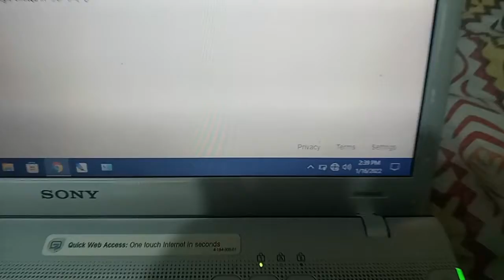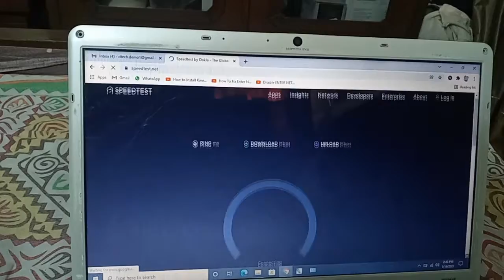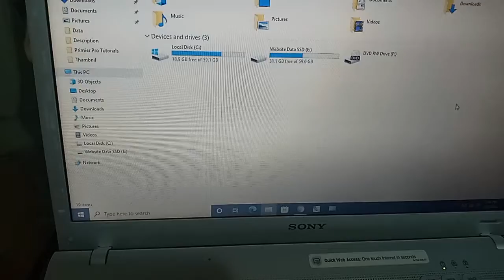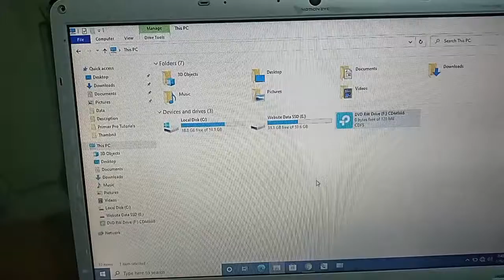Unboxing Tp Link Wireless N Nano USB adapter | Design Tech Pakistan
I am Muhammad Bashir,  “ Design Tech Pakistan ” This is Educational and Technologies  youtube channel for new students who they want to easy to learn computer software's and Technologies Program. Today i  have uploaded "  Unboxing Tp Link wireless Nano USB Adapter " Learn the most common functions to used in Adobe Premiere Pro CS3"
 If you have any Querry, Don’t Forget to Comment us, your comment is very important to us for our better modification and better quality.